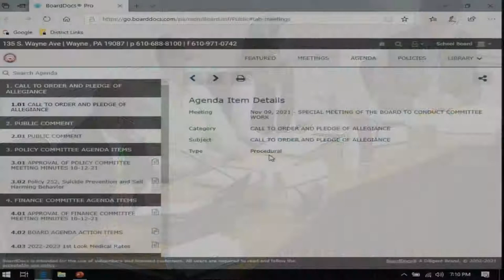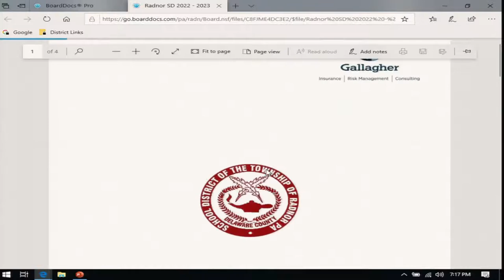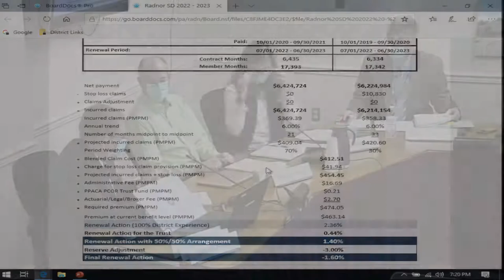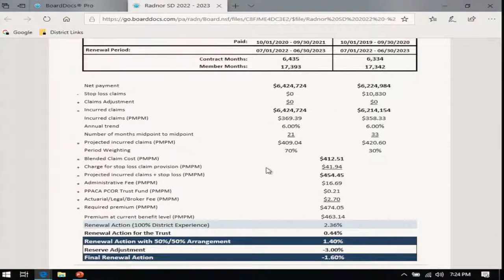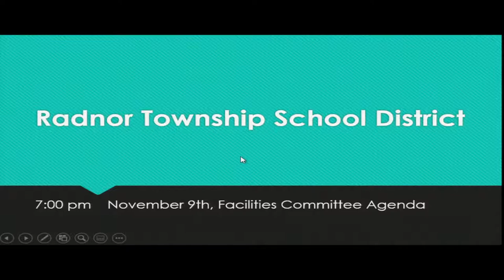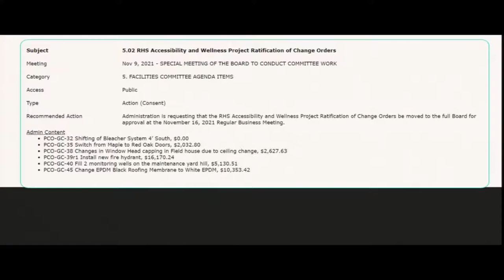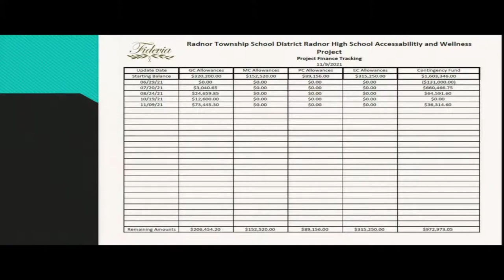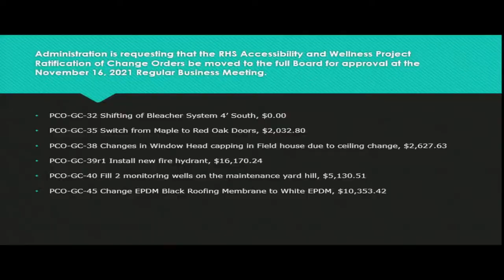November 9, 2021 Special Meeting of the Board to Conduct Committee Work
The Radnor Township School District School Board hosted a Special Meeting of the Board to Conduct Committee Work on November 9 in the Radnor Township School District Administration Building. Click "Show More" to view links to specific parts of the meeting.

Policy: Begins at 2:04
Finance: Begins at 5:27
Facilities: Begins at 19:41